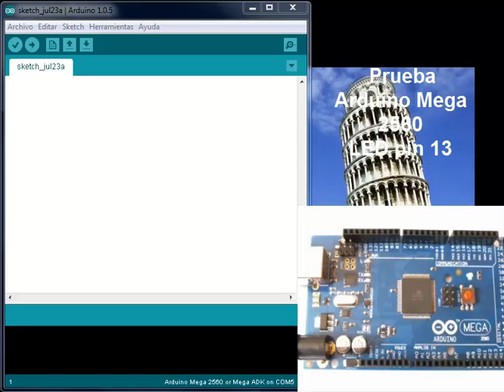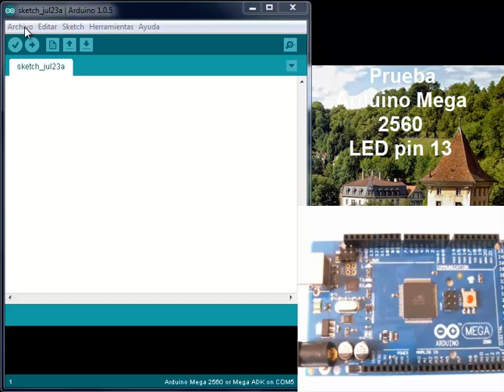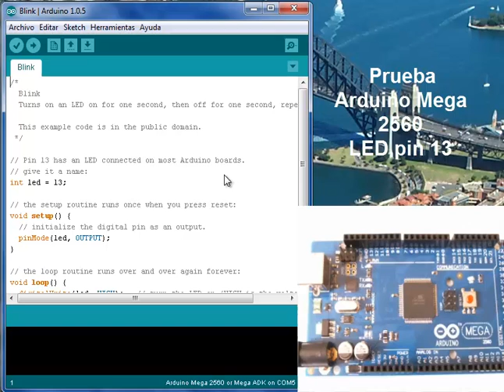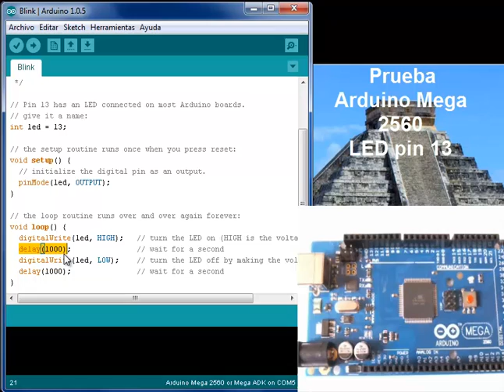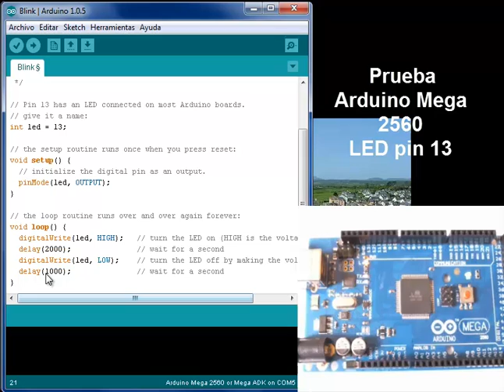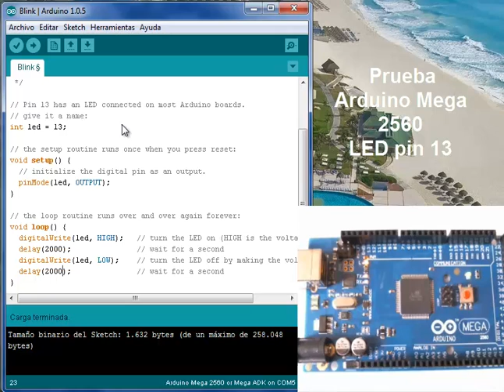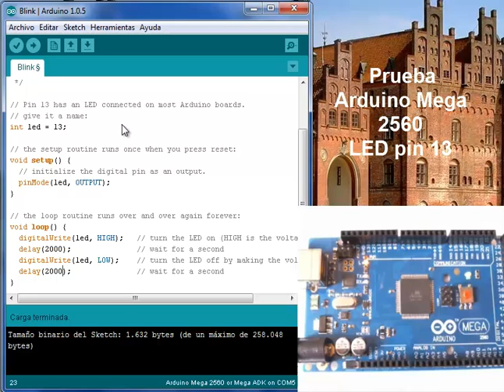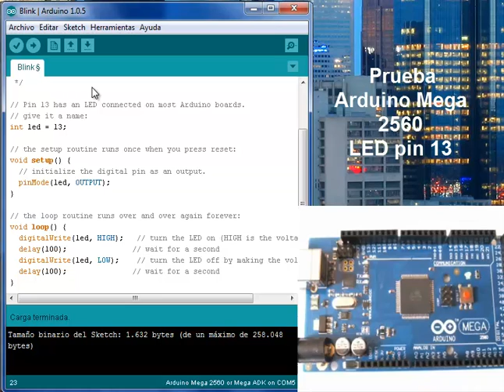Arduino Mega 2560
Basic prove of Arduino mega 2560 with LED flashinf on pin 13.
Prueba basica de una tarjeta Arduino Mega 2560 y el parpadeo del led ubicado en el pin 13.